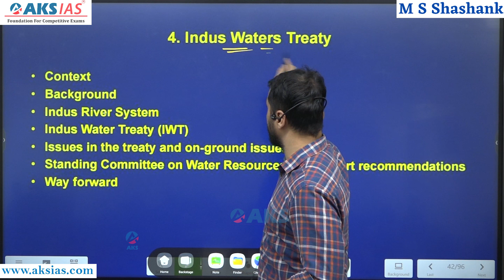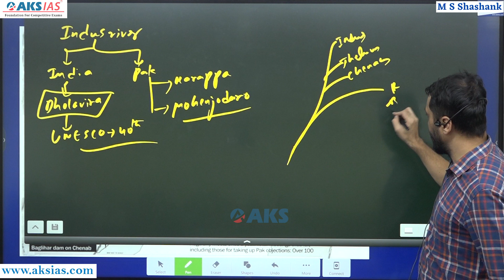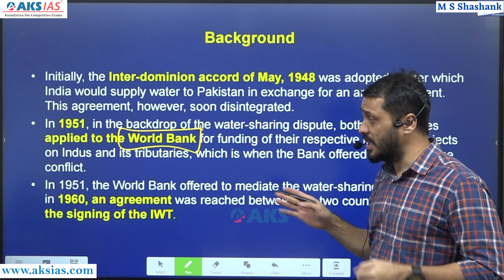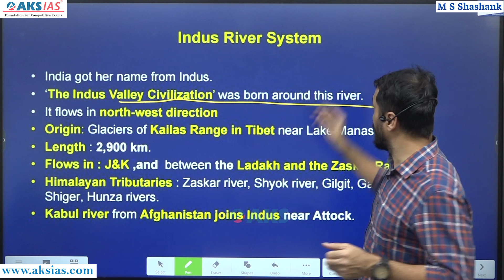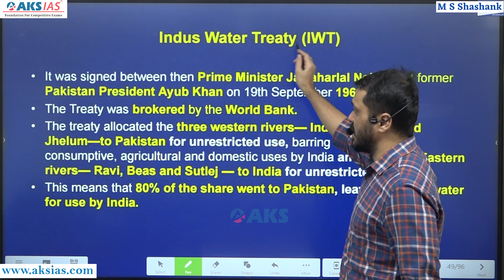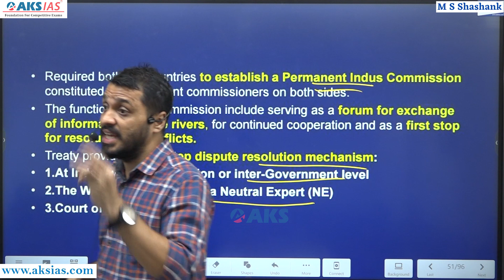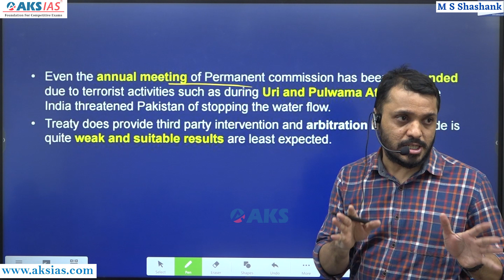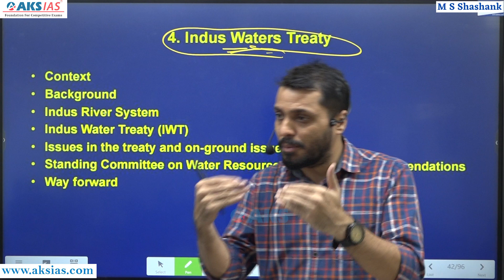శాశ్వత సింధు కమిషన్ యొక్క 117 వ సమావేశం|| Indus commission explained by Santhosh Rao UPSC|AKS IAS